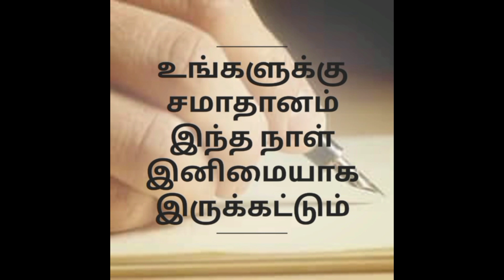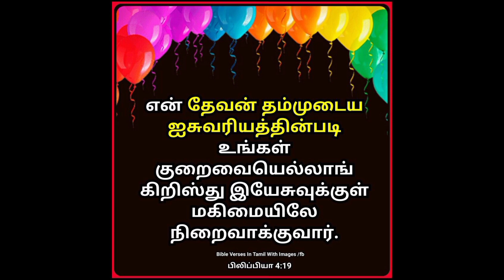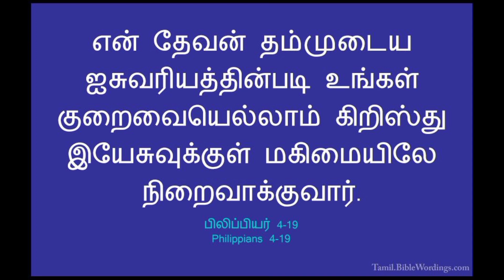உங்களை நிறைவாக நடத்திடும் இயேசு தேவனுடைய விரல் -608 செய்தி Bro M. A. மோகன் சாமுவேல்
கர்த்தராகிய இயேசுவின் நாமத்தில் தேவ அன்பை அனைத்து மக்களும் உணரவேண்டும் என்னும் உன்னத நோக்கத்தில் இந்த வீடியோ வெளியிடு செய்ய படுகிறது, அனைவரும் ஒத்துழைப்பு தருமாறு  உங்கள் நண்பர்களுக்கு பகிருமாறு கேட்டு கொள்கிறேன்